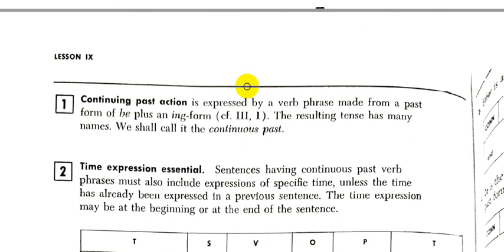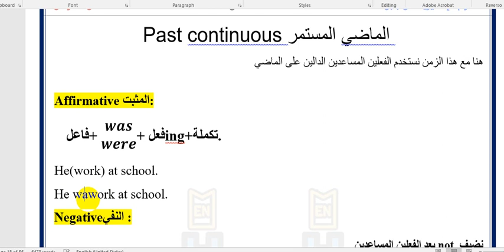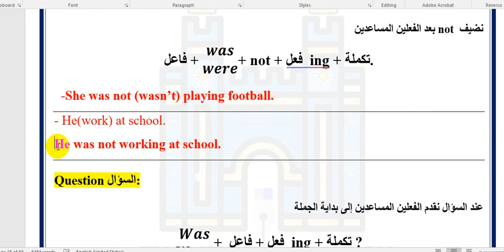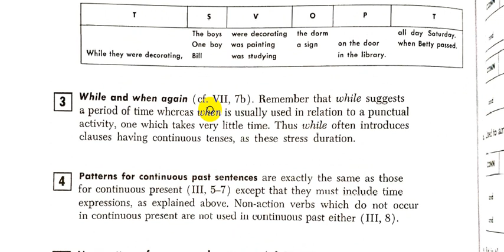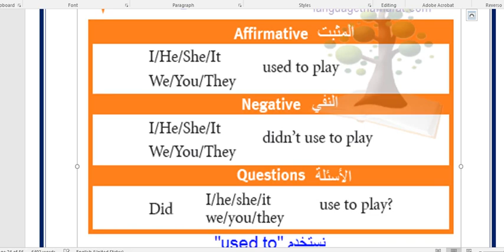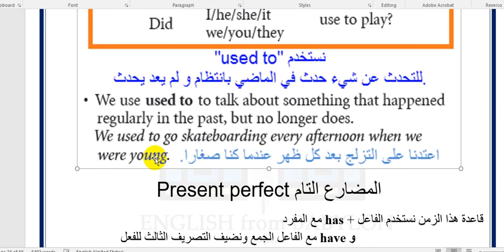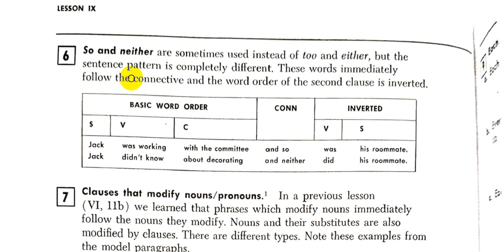Rapid Review of English Grammar Jean || Chapter - 9- Part - 1